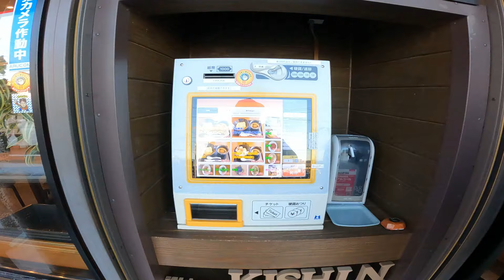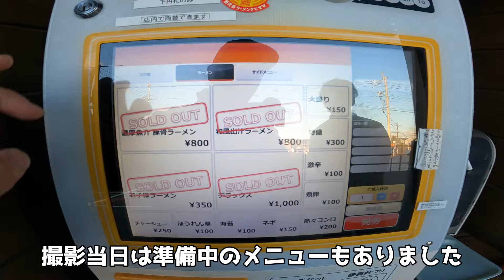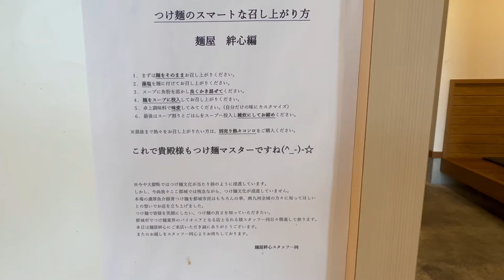【爆食！特盛麺！】極太麺が旨すぎる！至極の濃厚魚介つけ麺！▽麺屋 絆心-KISHIN-（都城市）▽宮崎ラーメン65杯目▽宮崎グルメ▽飯テロ総数601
今回は2023年12月1日に都城市志比田町に新規オープンしたお店、
『麺屋 絆心-KISHIN-』さんにお邪魔して、
”濃厚魚介豚骨つけ麺デラックス特盛り”をいただいてきました。
素材にとことんこだわって作り上げた一杯。
とにかく、厳選された慶史製の特注麺が旨すぎる！
そこに、さらに旨すぎる濃厚魚介豚骨のスープが、
この旨すぎる麺と絡み合うので、
旨すぎるという言葉以上に表現の仕様の無いほどの旨さでした。
子育て中の女性店長さんが中心に、女性スタッフでお店を切り盛りされて、女性ならでは、ママならではの目線での接客は、
お子様連れのご家族や、女性お一人様でも気楽に行けるお店だと思います。

★麺屋 絆心-KISHIN-★
【所在地】
 宮崎県都城市志比田町５３２５−１０

【駐車場】
有り

【店休日】
月曜日

映画「大綱引きの恋」公式webページ